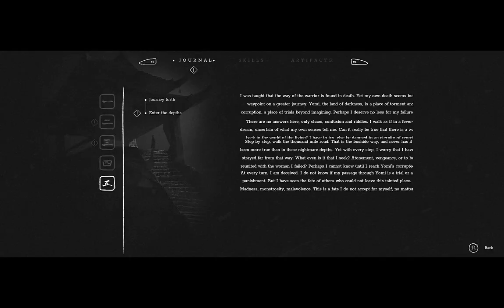Trek to Yomi PART 9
Trek to Yomi has a total of seven chapters to play through. Each is a small vignette in the life of protagonist Hiroki, charting a different stage in his samurai career. As such, it shouldn't take too long to beat for players low on spare time